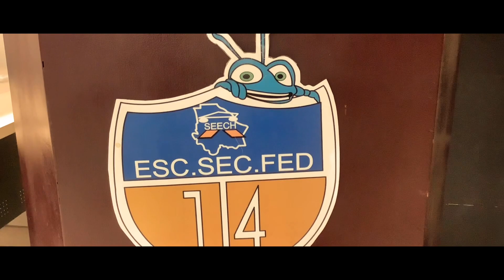Capacitación STEAM en Secundaria Federal No 14 Lomas de Poleo, Rancho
Capacitación STEAM en Secundaria Federal No 14 Lomas de Poleo, Rancho Anapra, Ciudad Juárez, Chihuahua, Mexico